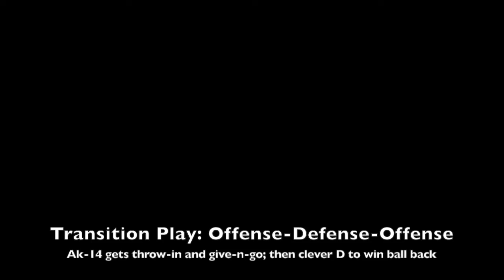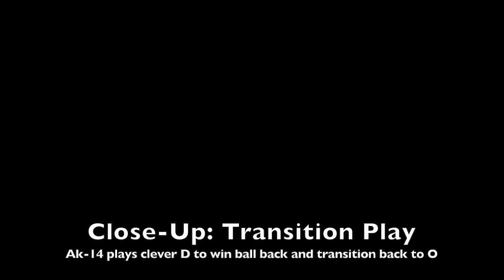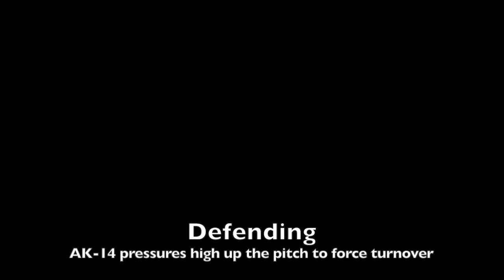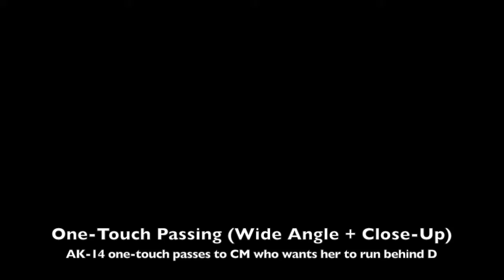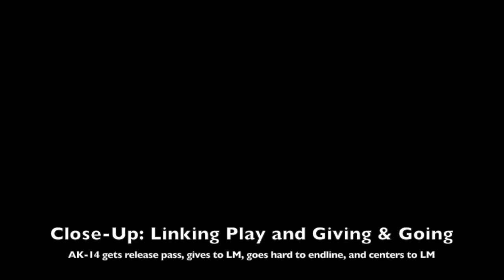2018-04-11 Blacksburg vs Christiansburg: Highlights for AK-14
1. (06:40) AK Feng recovers ball, links play, and runs the channel thru center of field.
2. (36:50) AK Feng recovers ball and provides an assist.
3. (37:50) AK Feng in transition. Offense to defense to offense. Clever D.
4. (46:06) AK Feng does "ankle-breaking" cut, causing defender to fall, and later wins free kick.
5. (50:12) AK Feng pressures on defense to force a turnover.
6. (51:52) AK Feng wins loose ball, does a "Cruyff", and shoots with non-dominant (left) foot.
7. (52:35) AK Feng shows at the top of the GKP box (but does not get service).
8. (56:22) AK Feng possesses, interchanges, and initiates attack into final half.
9. (57:50) AK Feng recovers deflected cross and shoots right-footed from long range.
10. (58:52) AK Feng with another one-touch pass.
11. (59:50) AK Feng receives from center holding mid and does an elongated give-n-go with the left CM.